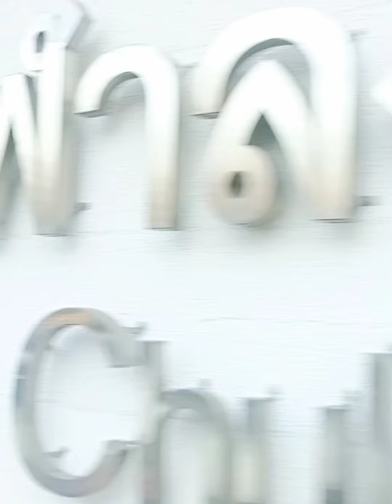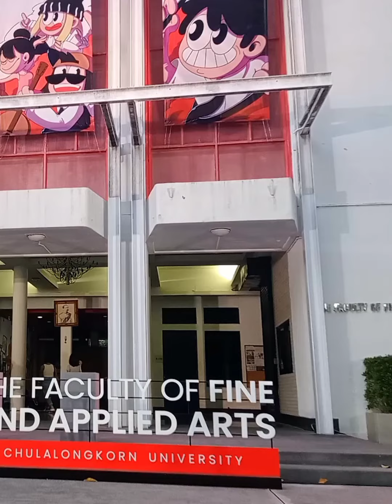เพลงมหาจุฬาลงกรณ์ ~ มูมู้ หมูแดงคุง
" น้ำใจน้องพี่สีชมพู ทุกคนไม่รู้ลืมบูชา พระคุณของแหล่งเรียนมา จุฬาลงกรณ์ "

📍 งานคืนสู่เหย้าชาวศิลปกรรม และประเพณีรับไฟศิลปิน รุ่น 38 39 และ 40